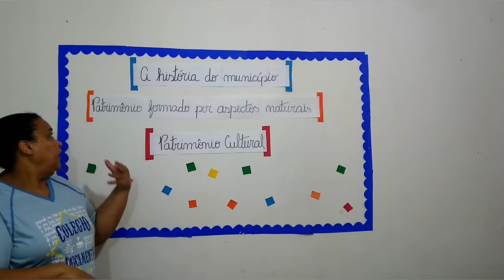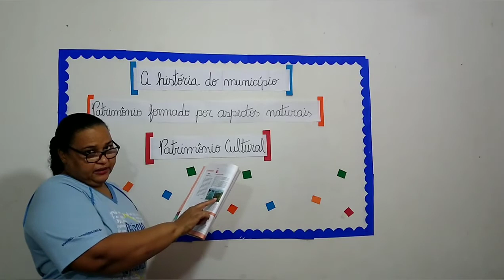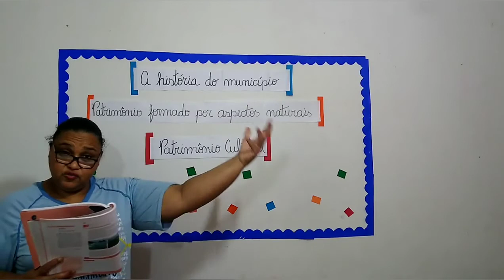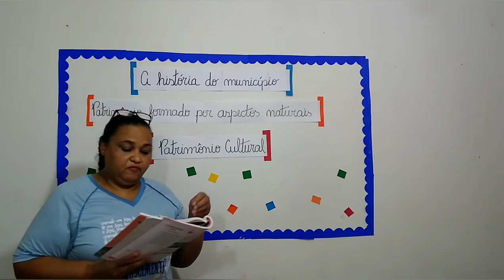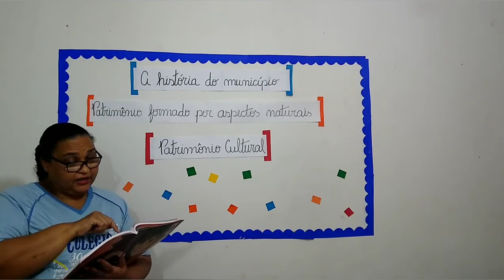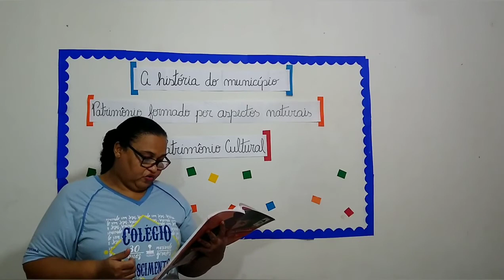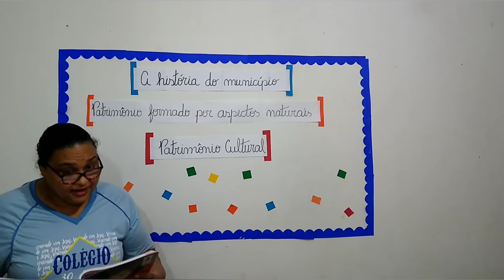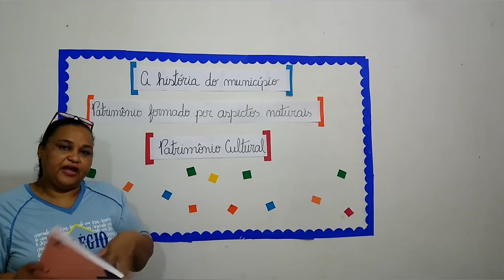Profª Cristina e Tatiana 3º ano história - 22/05